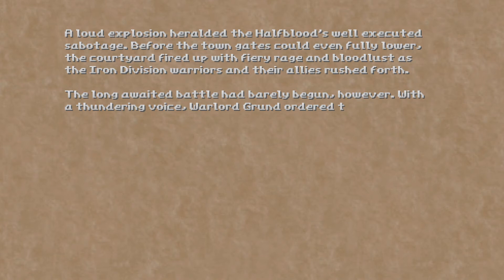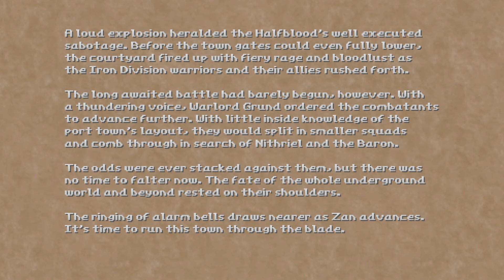Hedon Part 17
Hedon Bloodrite
Deep Calls end